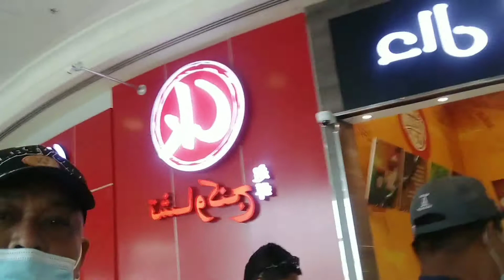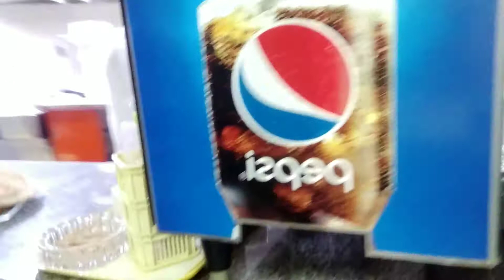Wait namin 3 broasted na order namin